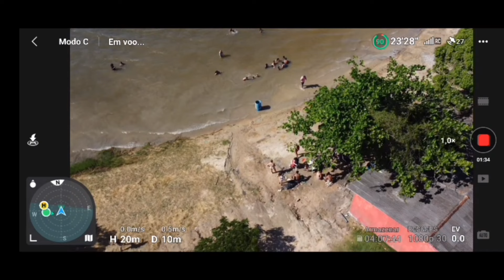Fim de semana na Lagoa do Aguiar E/S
Take sobre a lagoa do Aguiar em Aracruz-Espirito Santo-Brasil